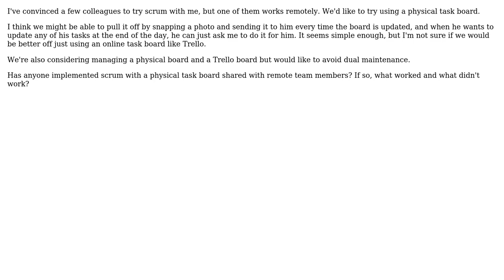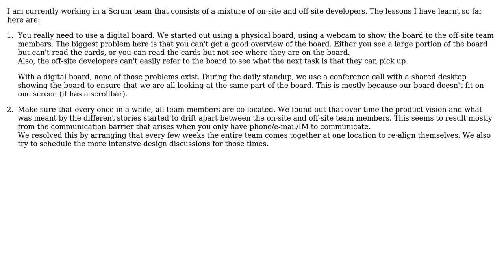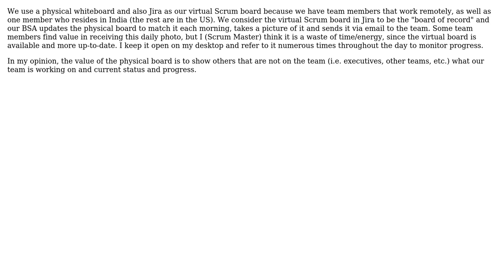Is there a practical way to manage a physical task board if one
Software Engineering: Is there a practical way to manage a physical task board if one or more scrum team members works remotely?

With thanks & praise to God, and with thanks to the many people who have made this project possible! | Content (except music & images) licensed under CC BY-SA | Music | Images & others | With thanks to user Steve Jackson user rob user Dietr1ch user Bheitzer user Bart van Ingen Schenau and the Stack Exchange Network Trademarks are property of their respective owners. You are responsible for your own actions.